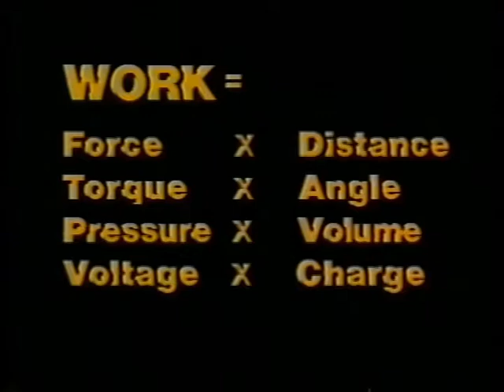Work Overview -- Principles of Technology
Here is an overview of the "Work" unit from "Principles of Technology." Work only applies when it is moved, flow, force, or change shape.